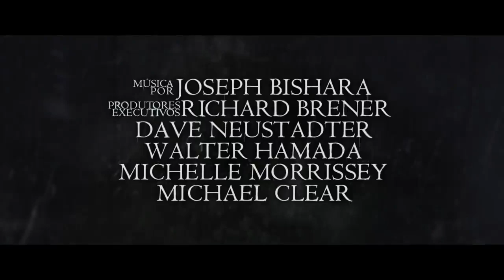A Maldição da Chorona Trailer Legendado 2019